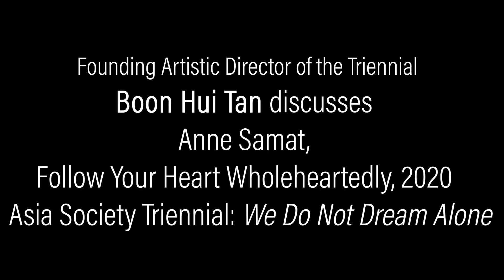Boon Hui Tan discusses Anne Samat's Follow Your Heart Wholeheartedly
Founding Artistic Director of the Triennial Boon Hui Tan discusses Anne Samat, Follow Your Heart Wholeheartedly, 2020 in the Asia Society Triennial: We Do Not Dream Alone